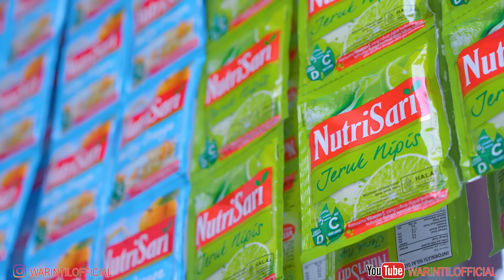BORDIR MEMPERSIAPKAN PESTA || KONTRAKAN REMPONG EPISODE 809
Kalian follow lah dulu INSTAGRAM kami minta tolong sekeluarga :)